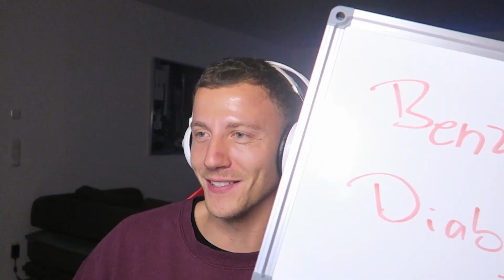JOTA vs ASENSIO NUMBERS UP SQUAD BUILDER BATTLE (läuft mal wieder super, wirklich)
🏠Impressum:
24118 Kiel